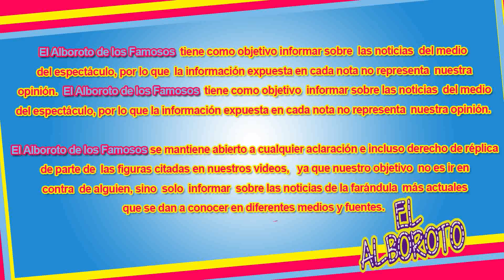Esto fue de Simoneta tras el paso de los años